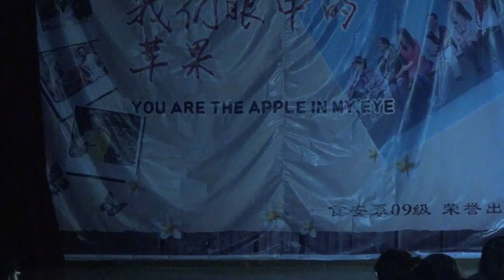You Are The Apple In My Eye, SHIAN09part1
Zhejiang Gongshang University Shian 09 Performance. Great memory for everyone.